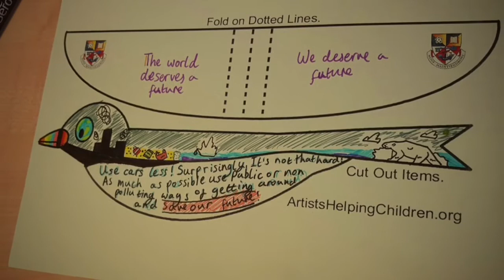Our DearGreenPlace Tweets 10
Tweets from GCC schools